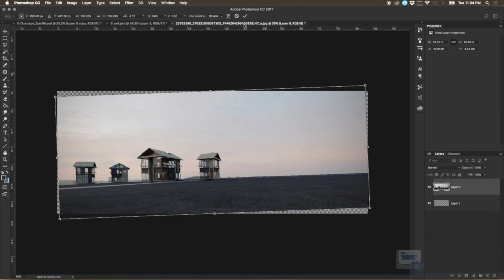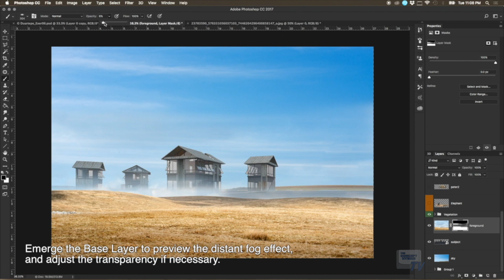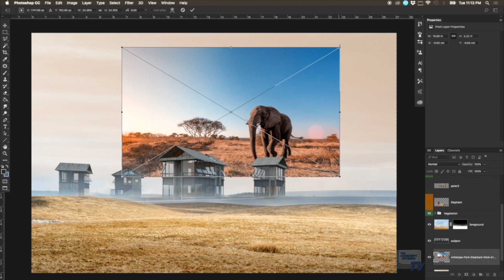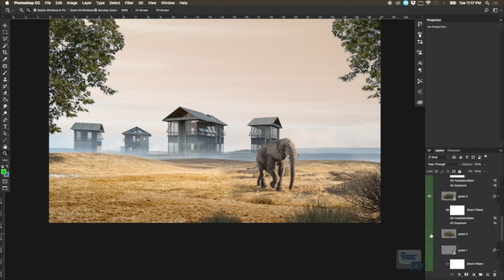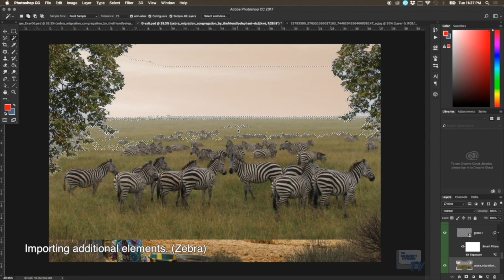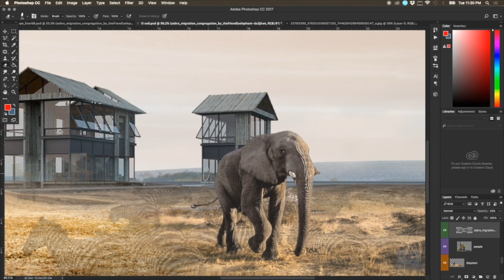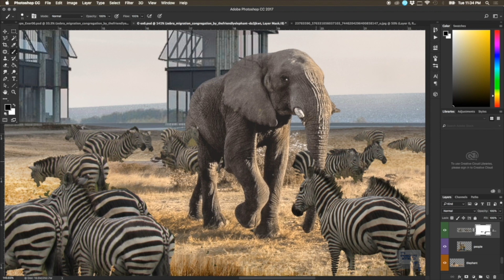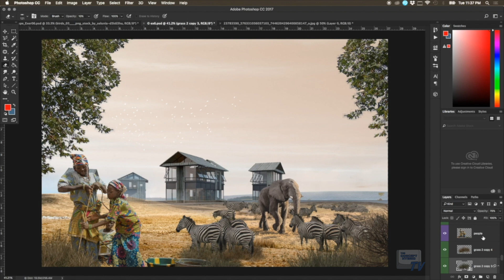The INVASION visualization | Photoshop Matte Painting Tutorial | Pinoy Photoshop Artist TV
The INVASION | Photoshop Matte Painting Tutorial. Leave a LIKE for more. 👍

🌏   Pinoy Photoshop Artist TV